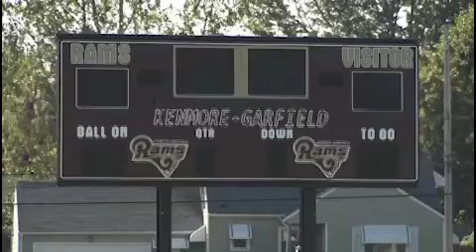Shining Star | Marshall Keith Thomas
The Ohio Lottery's Partners in Education program recognizes outstanding teachers and students for their efforts inside and outside of the classroom. To nominate, visit